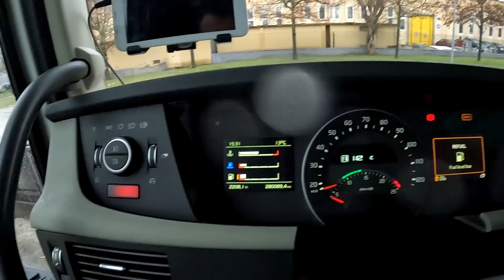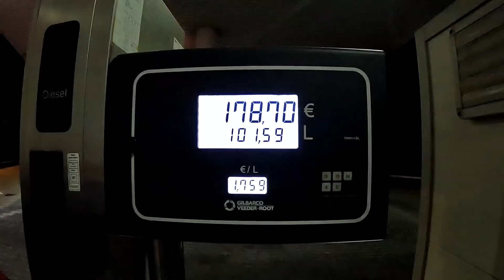Vožnja šlepera u rikverc (život vozača na putu 2-dio)